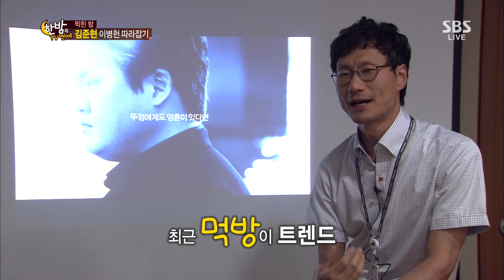김준현, 이병헌 따라잡기 @한밤의 TV연예 20130717